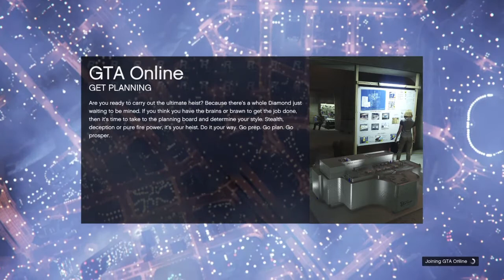Grand Theft Auto Online infinite spin wheel of fortune casino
Disconnect the internet and try again till you a desired prize.